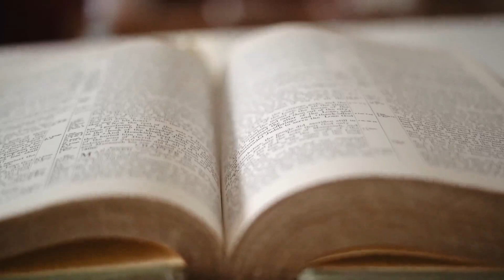The Lord's Prayer ARAMAIC dovestep version by Juan1Love (OFFICIAL MUSIC VIDEO)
I wanted to bring this song back to life with a video and the videos from our trip to the San Antonio Missions inspired me to do so.
I Love the Lord and I Love you too, turn to HIM before it's too late.